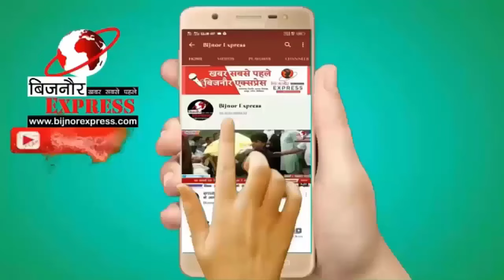बिजनौर में अज़ीम हस्ती कारी सैफुर्रहमान की कब्र खोद डाला तांत्रिको ने।